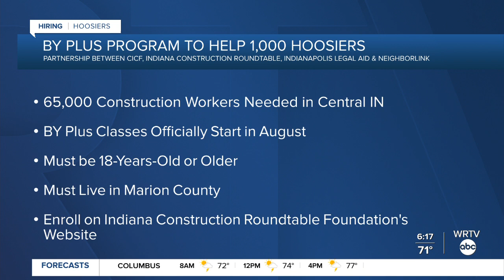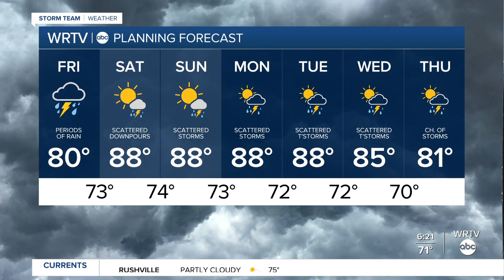WRTV StormTeam Forecast: Friday, June 25, 2021